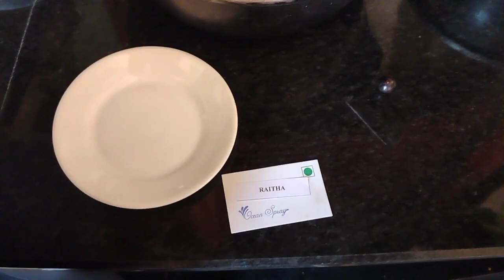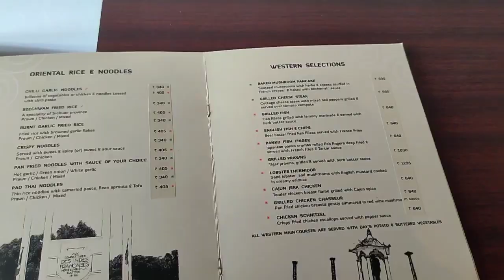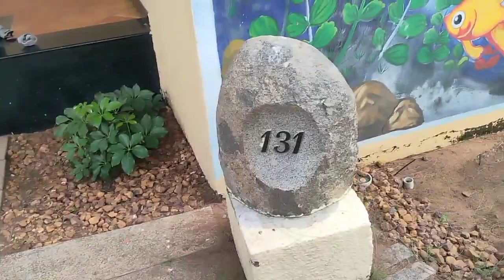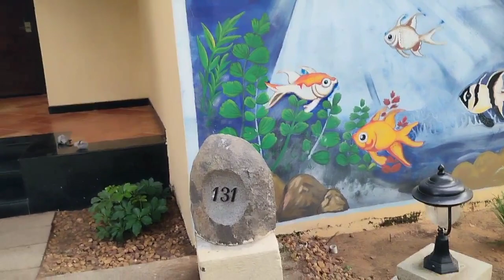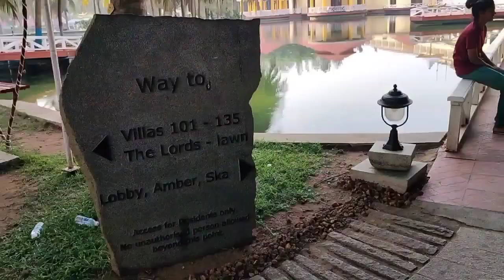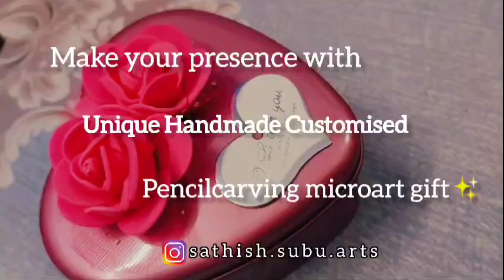Best resort in Pondicherry | Ocean Spray Resort Pondicherry (Puducherry) | Bonjour bonheur resort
Welcome to Puvis Kitchen! Join us on our journey in Pondicherry (Puducherry) as we explore the famous Ocean Spray Resort, also known as Bonjour Bonheur Ocean Spray – hello happiness indeed!

Upon arrival, we were greeted by the resort's grand entrance, surrounded by towering coconut trees and ample parking space. Moving to the reception lobby, we found it spacious and beautifully lit with chandeliers, perfect for a smooth check-in experience.

Our room was comfortable and equipped with modern amenities, including a glass-partitioned bath area with both a shower and bathtub. The resort also provides seating areas at every lift lobby for guests to relax and enjoy a cup of coffee.

Exploring further, we discovered the gazebo area by a small pool, adding to the resort's charm. The resort boasts two restaurants in the reception lobby – a tea lounge and a multi-cuisine restaurant.

Venturing outside, we explored the lush surroundings of the resort, which spans 23 acres of land filled with coconut trees and various plants. The highlight was the large swimming pool shaded by coconut trees, offering a serene environment for a swim.

The resort also features villa rooms with excellent facilities, including private pools in some. For entertainment, there's a games and activity area, perfect for both adults and children.

Finally, we made our way to the beach, just a 5-minute walk from the resort. It was the perfect ending to our day, soaking in the sun and enjoying the sea breeze.

Bonjour bonheur ocean spray pondicherry
bonjour resort
bonjour resort pondicherry
bonjour bonheur
binjour bonheur ocean spray
Bonjour bonheur ocean spray resort manjakuppam tamilnadu
ocean spray pondicherry
ocean spray
ocean spray resort pondicherry
ocean spray bermuda villa
ocean spray resort
ocean spray puducherry
pondicherry resorts
pondicherry resorts with private beach
pondicherry resorts near beach
pondicherry resorts low cost
pondicherry resorts near beach cheap
pondicherry resorts price list
pondicherry beach resorts
pondicherry best resorts
pondicherry beach resorts with private beach
pondicherry budget resorts
pondicherry best rooms
pondicherry beach rooms
pondicherry couple rooms
pondicherry resorts details
pondicherry hut resorts
pondicherry hotel rooms
pondicherry resorts in tamil
pondicherry resorts low price
pondicherry resorts video
puducherry resort
beach resort pondicherry
pondicherry resort
resort in pondicherry with private beach
pondicherry hotels near beach
pondicherry hotel reviews
pondicherry hotels 5 star
pondicherry hotels to stay
pondicherry best hotel
pondicherry beach hotel
pondicherry hotel list
pondicherry sea view hotel

jacuzzi hotel rooms
jacuzzi hotel
jacuzzi bathtub in hotel
how to use jacuzzi in hotel
private jacuzzi hotels
hotels with jacuzzi in room
where to stay in pondicherry
jacuzzi bathtub
jacuzzi room
ocean spray jacuzzi room
outdoor jacuzzi room
private jacuzzi hotels
hotel room with jacuzzi inside
resort with jacuzzi
pondicherry ocean spray hotel
pondicherry ocean spray resort
pondicherry ocean spray
ocean spray pondicherry resorts
ocean spray pondicherry images